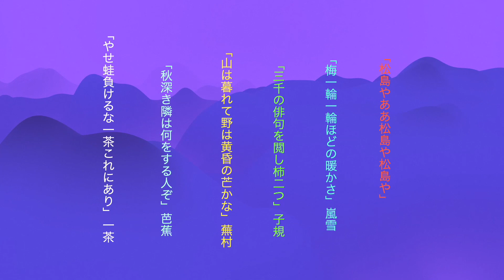俳句 『冬籠り 窓に映える 霜の花」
🌬️✨ "冬の魔法に触れる旅へご招待！私たちの最新の俳句ビデオ「冬籠り 窓に映える 霜の花」で、冬の静けさと美しさを感じてください。💫 心が穏やかになる瞬間を、一緒に分かち合いましょう。🌨️❄️ 今すぐクリックして、冬の詩的な世界へ飛び込みましょう！"